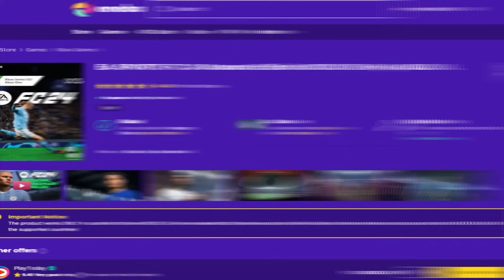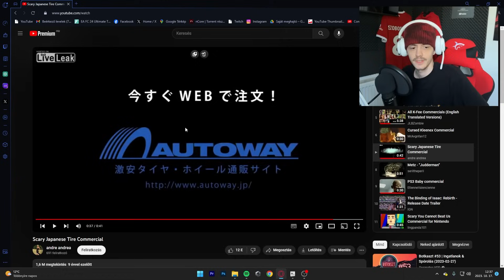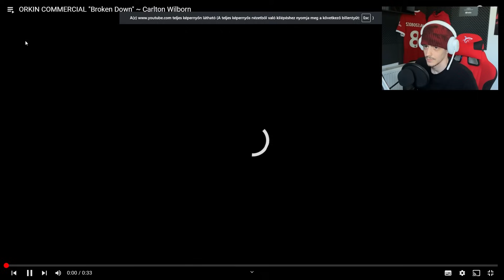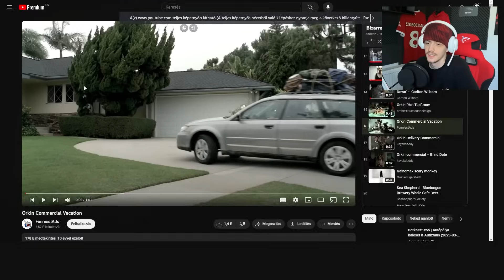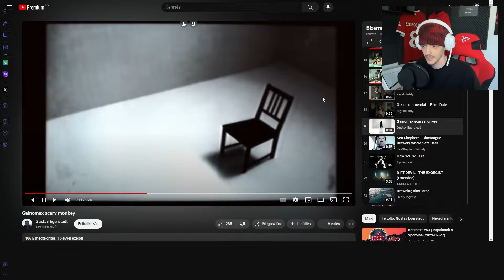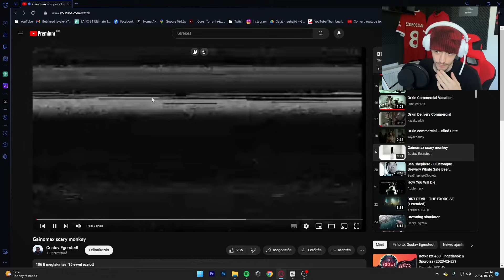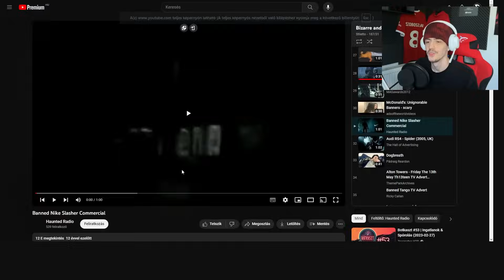BETILTOTTÁK EZEKET A RÉGI REKLÁMOKAT, AMIÉRT TÚL RÉMISZTŐEK VOLTAK.. #4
Gameplay csati: @pinghorizongameplay

A csatorna támogatója a WhiteShark!